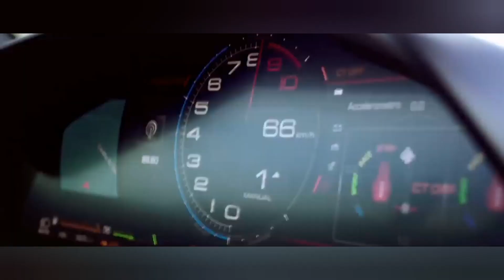BILLIONAIRE and MILLIONAIRE Luxury Lifestyle 💲 [2022 MOTIVATION] [2022 МОТИВАЦИЯ]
Get motivated going into 2022 by the billionaire luxury lifestyle! Experience what the luxury lifestyle of billionaires look like and digest all the motivation!

We make these videos to educate others in a motivational/inspirational form. If any owners of the content clips would like us to remove their video, we will do so as soon as possible.

- We give credit to your channel – New subscribers, more views and new people inside your ecosystem - It is scientifically proven that people buy from people they see a lot. It's about the personal brand. People like you are spending fortunes on advertisements. Our videos get hundreds of thousands of views every month. You can sell products and services more easily because of the extra social proof.